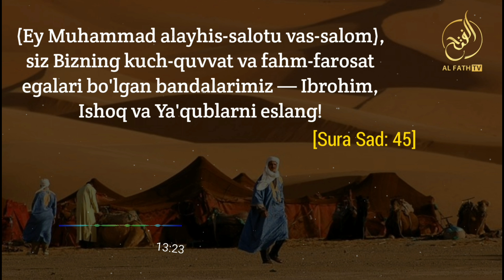Сиз қай биридансиз? Шайх Абдуллоҳ Зуфар Ҳафизаҳуллоҳ | Siz qay biridansiz? Shayh Abdulloh Zufar